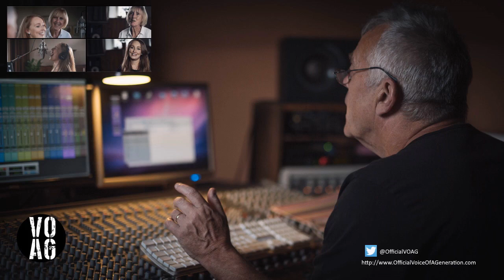Voice of a Generation - Intro Podcast by John Sinclair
John Sinclair gives an introduction to the sung-through rock musical 'Voice of a Generation', set in New York in 1975.